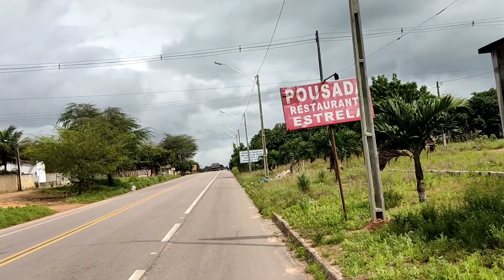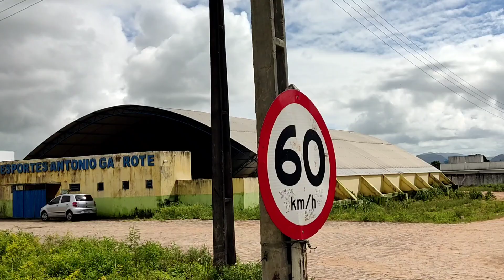🇧🇷 BR 316 mostrando a paisagem até a cidade Estrela de Alagoas. AL.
galera a região do nordeste 🇧🇷 é show demais tanto na zona rural como na zona urbana